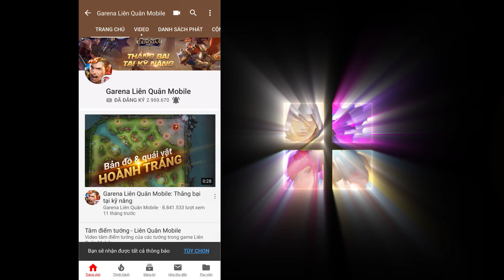[BTS] MV OMG Biết mặc gì giờ? Vinh Râu & Thái Vũ - Garena Liên Quân Mobile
🤪 Dáng vẻ, cử chỉ và những pha hành động không thể nào quên của dàn viễn viên cực nhắng phía sau hậu trường

📛 Thái Vũ thấy nàng thơ Vinh Râu hay cô bạn hot girl diện set đồ mới của Butterfly xinh hơn đây?

🔊 Cùng nghe cảm nhận và những bật mí nho nhỏ về MV nha!

Đừng quên bản cập nhật "Thời trang 4.0" sắp tới. Chi tiết xem tại